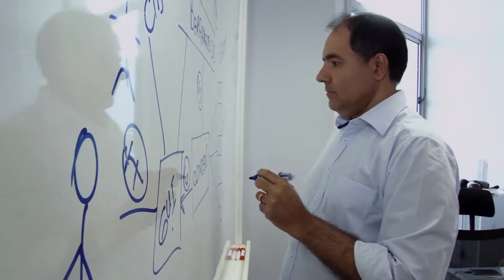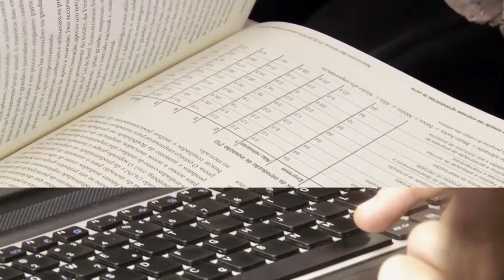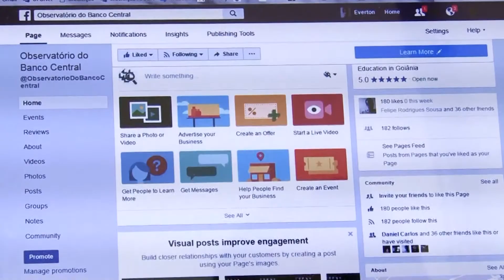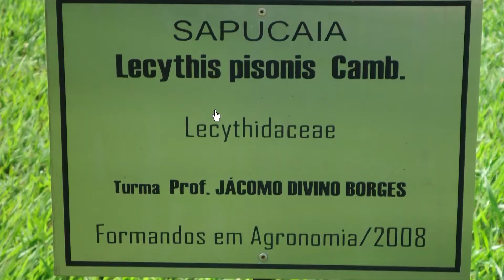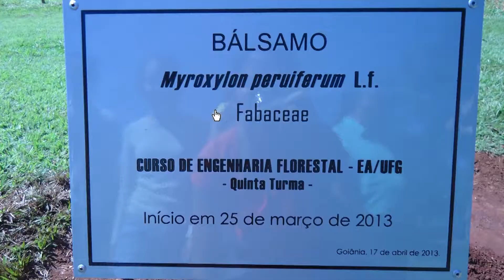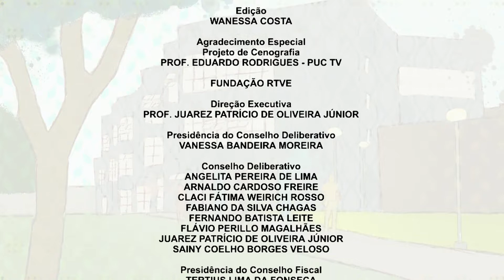Se Liga na UFG! - De Olho no Estado - Completo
Se Liga na UFG - 3ª temporada / Data de exibição: 13/07/17 / Episódio 75 / Tema: De Olho no Estado / Entrevistados: Vicente Rocha (prof. FACE/UFG), Everton Sotto (prof. FACE/UFG), Fábio de Lucena (prof. INF/UFG) e Jácomo Borges (Vida no Campus) / Apresentação: Marcelo Pedro